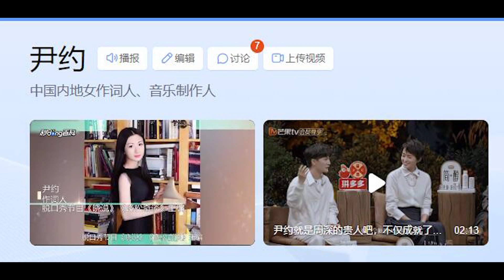《时光音乐会2》第12期已经播出其中最珍贵的内容是周深所爆的料：自己音乐人生的开启是尹约老师贵人相助